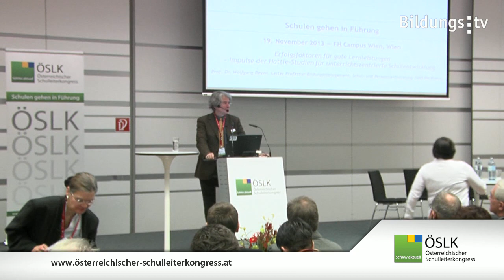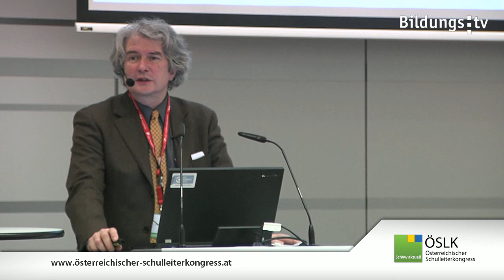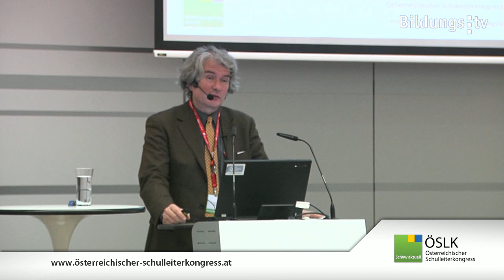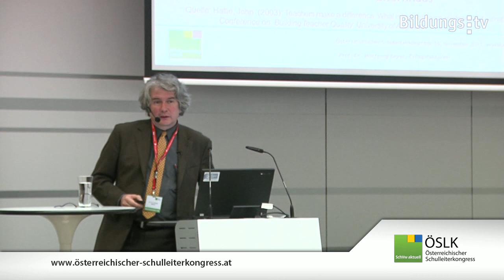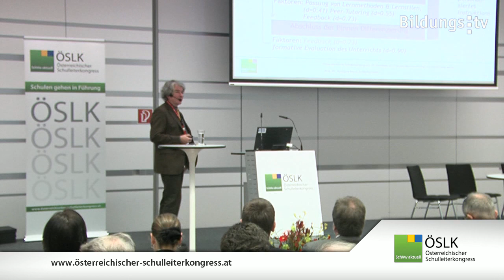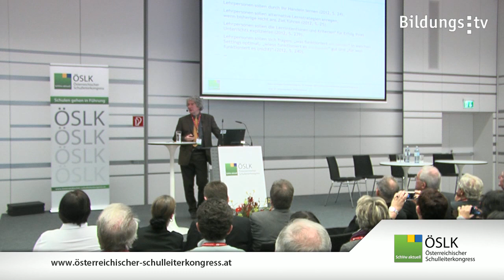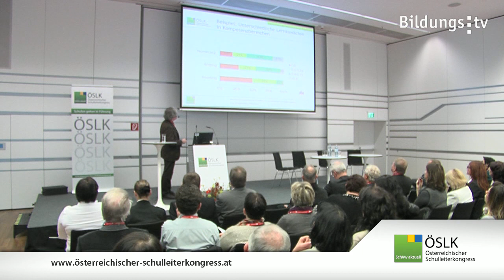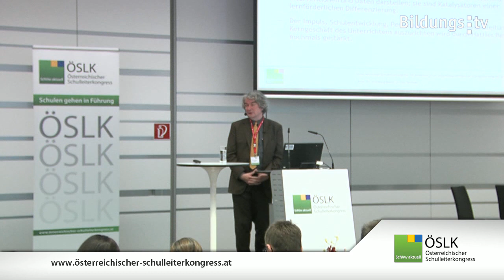Beywl: Erfolgsfaktoren für gute Lernleistungen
Dr. Wolfgang Beywl von der Pädagogischen Schule FHNW (Campus Brugg-Windisch, Schweiz) berichtet über die Studien von John Hattie und gibt Anregungen, welche Impulse sie für eine unterrichtszentrierte Schulentwicklung geben können. Schulleiter müssen sich laut Beywl gemeinsam mit dem Kollegium auf den Weg machen, um gemeinsam und verbindlich Unterrichtsentwicklung zu machen. Unterrichtsbesuche müssen "normal" werden für die Lehrkräfte - dafür muss der Schulleiter aber das notwendige Vertrauen schaffen.